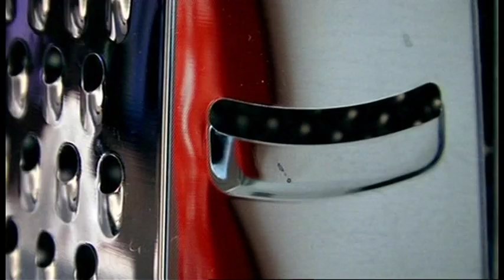The Restaurant Ep1; Natalie Sandy and the knife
2009 BBC2. Potential Restauranteurs compete to go into business with Raymond Blanc. This clip's of Natalie and Sandy doing some finger curling knifework. I was producer director.